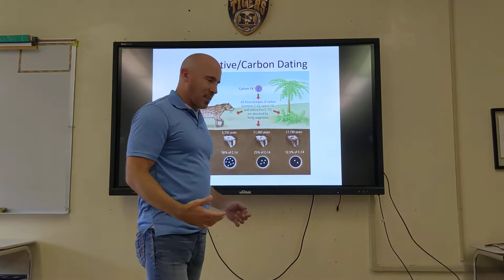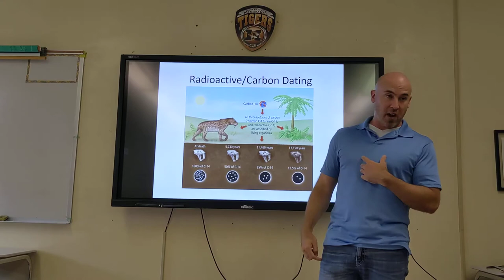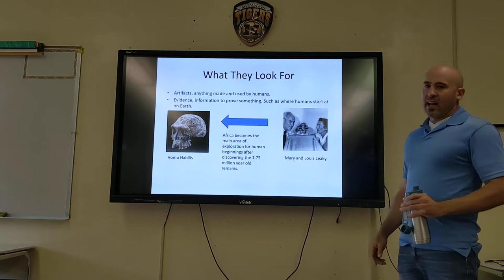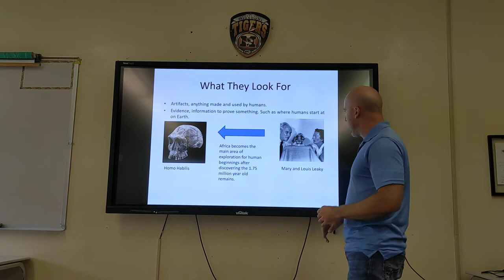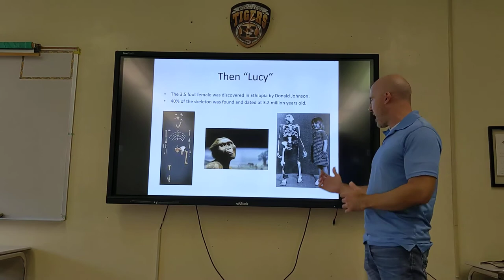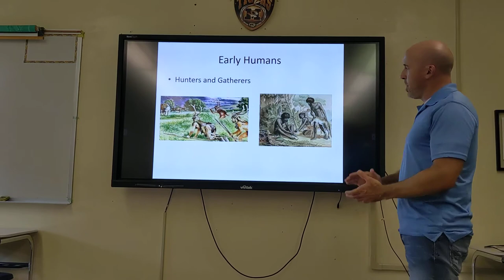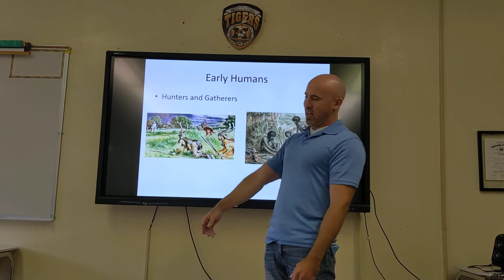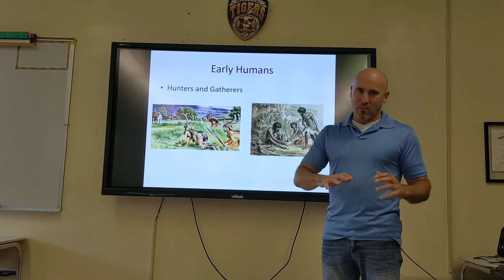Lecture part 2